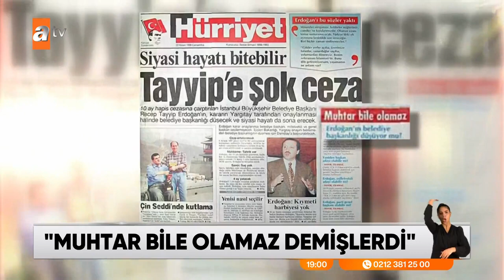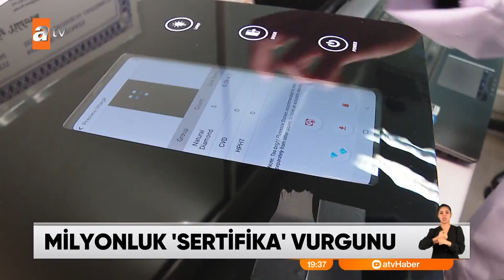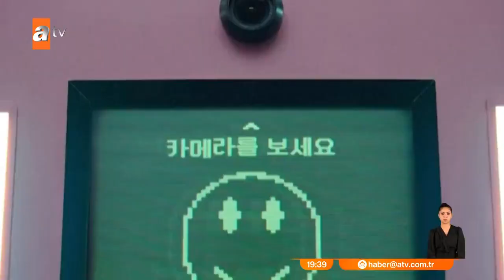19/10/2021 - SQUID GAME VE ÇOCUKLAR!